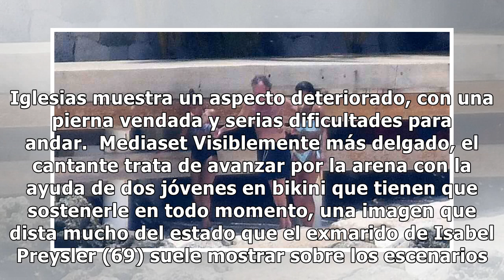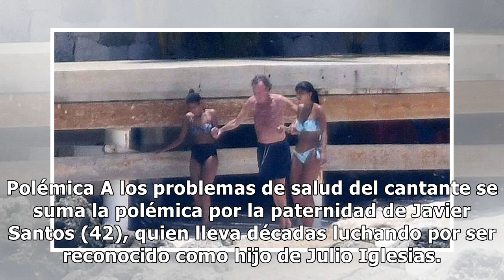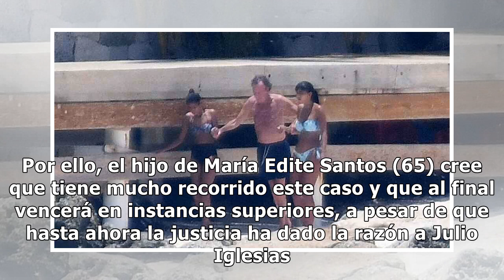El preocupante deterioro de Julio Iglesias: las imágenes que han generado alarma